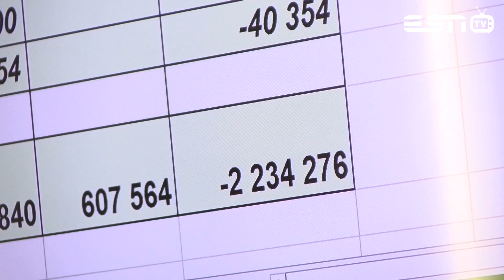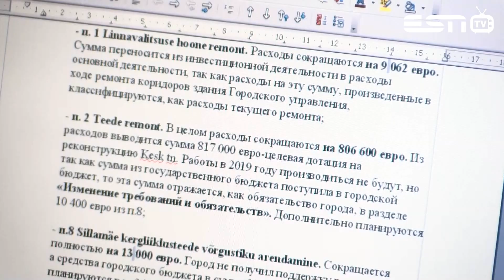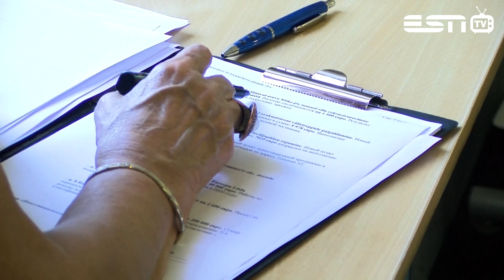ESN TV 29.08.2019 ЗАСЕДАНИЕ ГОРОДСКОГО СОБРАНИЯ СИЛЛАМЯЭ (РЕПОРТАЖ)